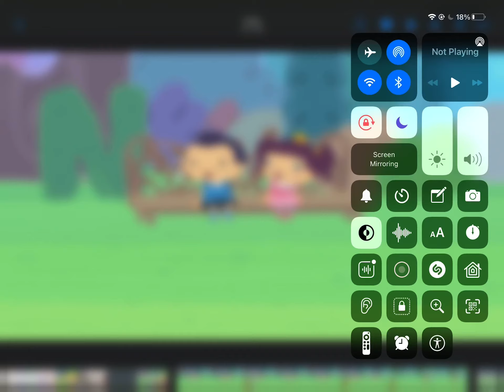Super N Monster To The Rescue!